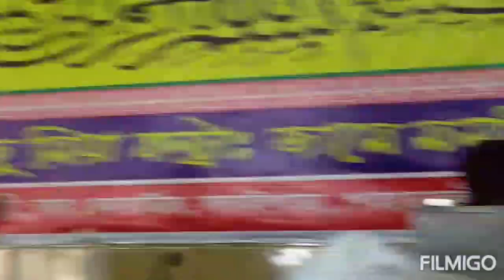সুফল।". m hasibur# rahman#